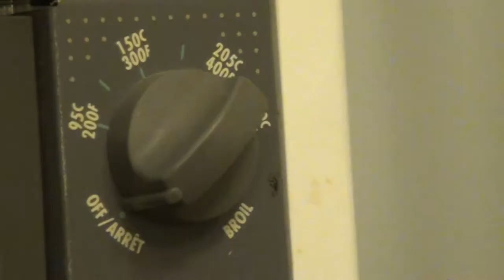Custom Funko: Aelin Galathynius War Regalia (KOA)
Once again, it's been too long since my last video, but the good news is that that's all about to change!  My finals are over and I officially have nothing going on until January 14th, so I'll be making a bunch of videos in the coming weeks!!

Today I thought I'd come at you with another timelapse, this time of my first experience making a customized Funko Pop! Vinyl figure!  I've always been fascinated with how people make these, and after watching many tutorials and doing lots of research, I decided to try my hand at it.  As you likely know, I made Aelin in her armor from the final battle in Kingdom of Ash.  Well, my interpretation of her anyway.  I have a whole bunch more custom Funkos planned out, so this is the first of many to come (so long as my bank account allows it!!).

More things to look forward to from me:
- December Fairyloot unboxing
- Book defacing timelapse for The Assassin's Blade
- Drunk reaction video to the Timeless series finale